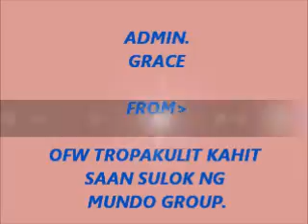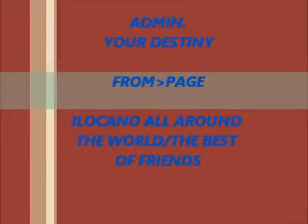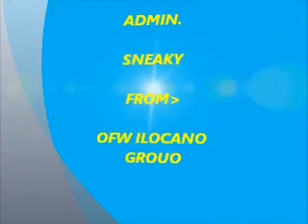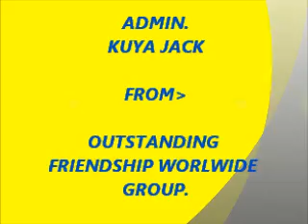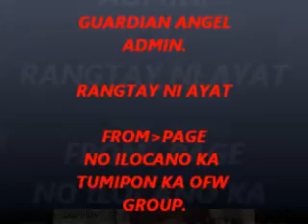SEPERATE WAYS BY:JOURNEY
ADNIN BATTLE 2012 CONTESTANT SLIDE VIDEO PHOTOS
CREATED BY:PAGE/GROUP
NO ILOCANO KA TUMIPON KA OFW GROUP